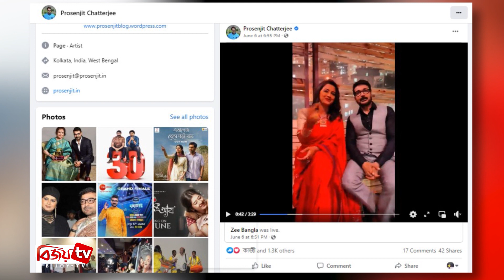ফের একসঙ্গে কি করলেন প্রসেনজিৎ ও রচনা । Bijoy TV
নম্বইয়ের দশকে ভারতীয় বাংলা ছবির অন্যতম জনপ্রিয় জুটি প্রসেনজিৎ চট্টোপাধ্যায় ও রচনা ব্যানার্জি। একসঙ্গে অভিনয় একের পর এক সুপারহিট ছবি উপহার দিয়েছেন তারা। তবে  দীর্ঘ সময় ধরে পর্দায় একসঙ্গে দেখা যায়নি তাদের। তাই দর্শকদের মাঝে প্রায় তাদের নিয়ে কৌতুহল দেখা যায়।
তবে সব জল্পনা কল্পনার অবসান ঘটিয়ে আবারো দুই তারকা একসঙ্গে ফিরছেন ছোটপর্দায়। আর সেই খবর জানালেন খোদ প্রসেনজিৎ ও রচনা নিজেই।  কলকাতার একটি বেসরকারি টেলিভিশনের পেজ থেকে লাইভে এসে ভক্তদের সুসংবাদটি দিয়েছেন তারা।
জানা যায়, রচনা ব্যানার্জির জনপ্রিয় শো দিদি নম্বর ১-এর একটি এপিসোডে একসঙ্গে দেখা যাবে তাদের। আগামী ১৭ জুন মুক্তি পেতে চলেছে প্রসেনজিৎ চট্টোপাধ্যায়ের ছবি আয় খুকু আয়। শৌভিক কুন্ডুর ছবিতে বাবা-মেয়ের চরিত্রে অভিনয় করছেন প্রসেনজিৎ চট্টোপাধ্যায় ও দিতিপ্রিয়া রায়। সেই ছবির প্রচারেই দিদি নম্বর ১-এর মঞ্চে এসেছেন প্রসেনজিৎ চট্টোপাধ্যায়।
মূলত সম্প্রতি রচনা ব্যানার্জির পর্বটির শুটিং চলছিল। এরই মাঝে দিদি নম্বর ওয়ানের সেট থেকে লাইভে আসেন প্রসেনজিৎ ও রচনা। ছবির প্রচার তো রয়েছেই, এছাড়াও বিশেষ এই পর্বে উঠে আসবে রচনা ও প্রসেনজিতের দীর্ঘদিনের বন্ধুত্বের কথা, থাকবে তাদের একসঙ্গে অভিনীত ছবির অভিজ্ঞতার কথাও।